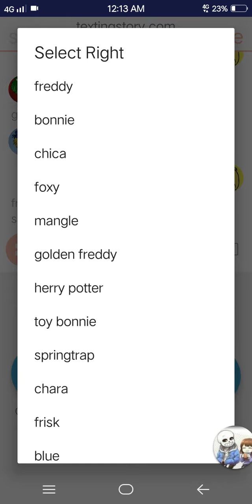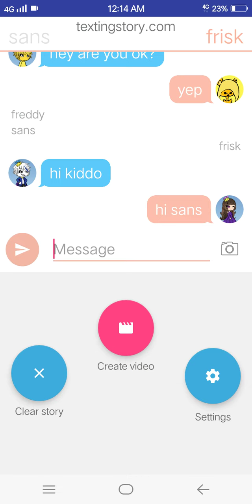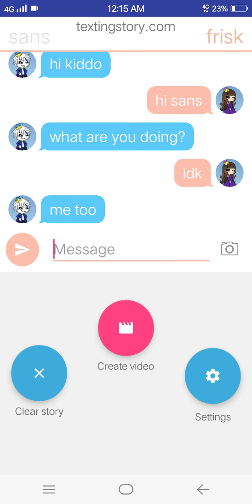sans x frisk textingstory com.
im sorry its short😟